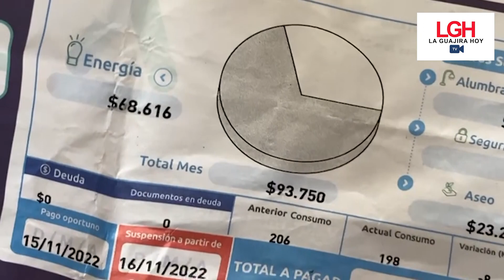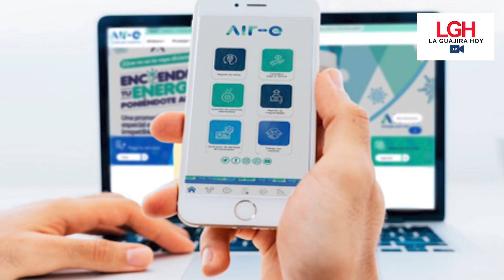La Guajira Hoy TV - En dos años y medio, Air-e ha mejorado el servicio de energía eléctrica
En conversación con la gerente de Air-e en La Guajira, nos contó sobre los trabajos que viene realizando la empresa para mejorar la prestación del servicio de energía.